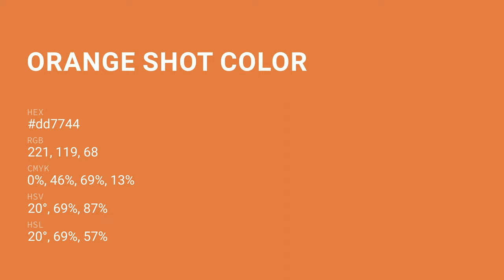Orange Shot color dd7744 hex color - Orange color - Cool color dd7744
What color is Orange Shot ? dd7744 hex color - Orange color - Cool color dd7744

Hex dd7744 Color Code is also known as Orange Shot color.